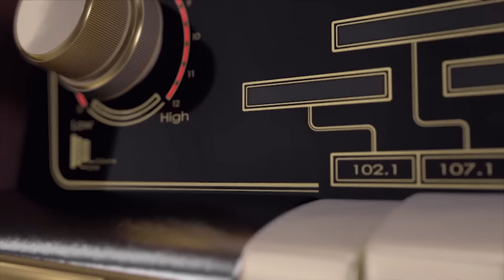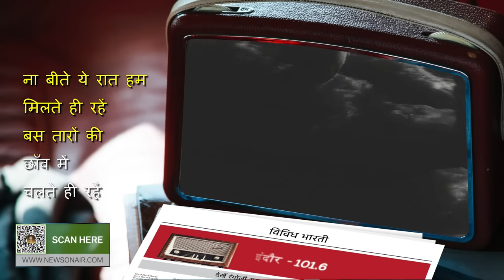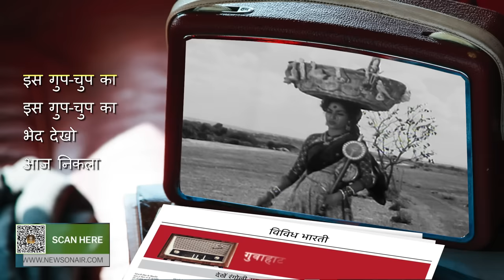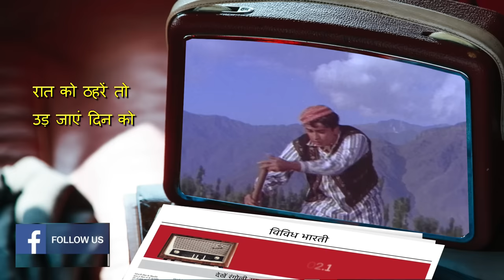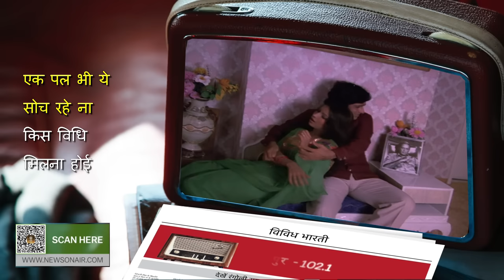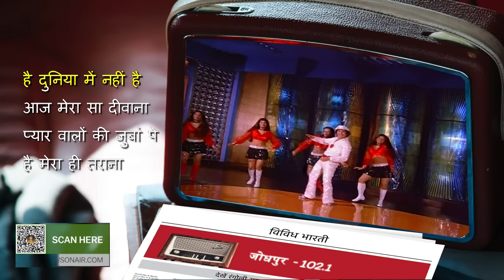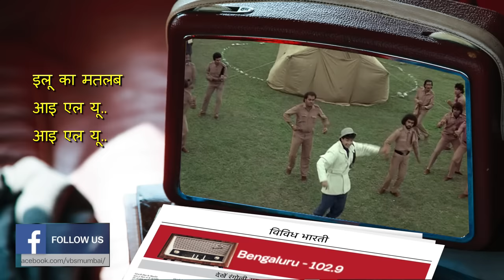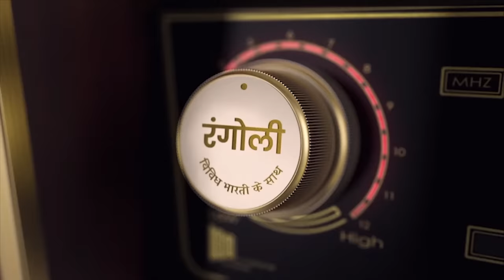Rangoli Vividh Bharati Ke Saath - Ep #43